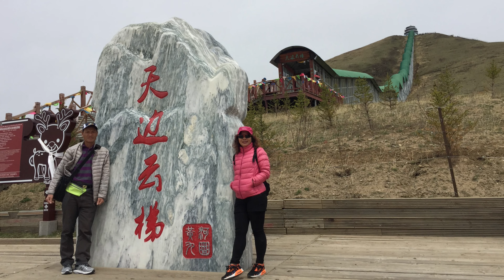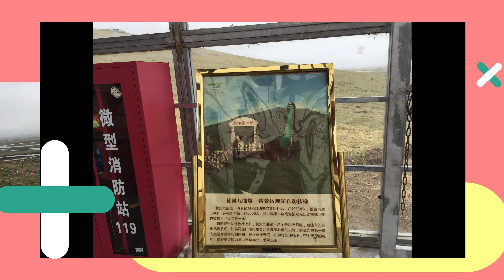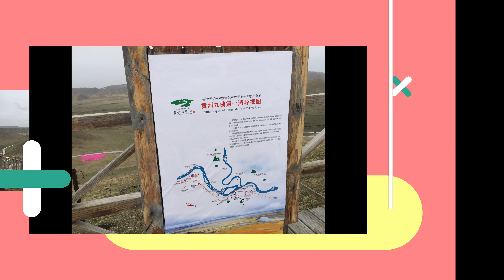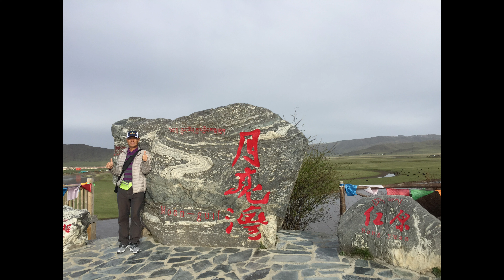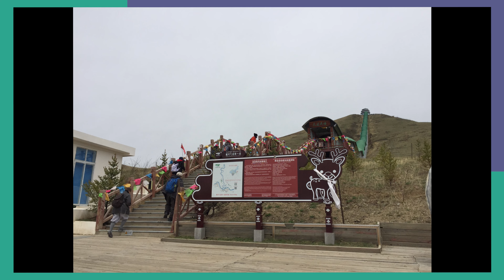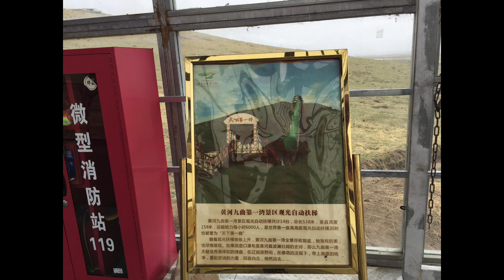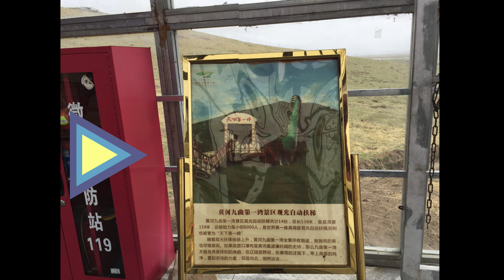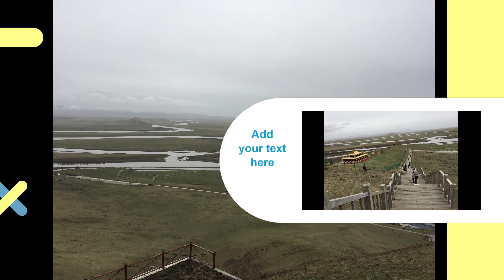四川月亮灣景區4K